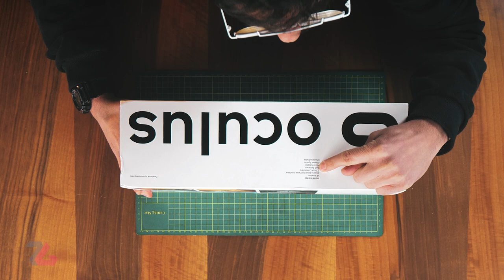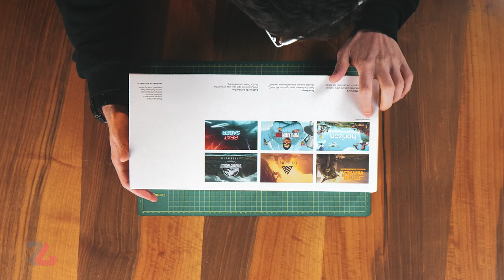جعبه گشایی هدست واقعیت مجازی آکیولس کوئست ۲ | چی تو جعبه‌اس؟ 🔥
در این جعبه گشایی نگاهی به محتوای آکیولس کوئست ۲ انداخته‌ایم و از حس اولیه خودمان در رابطه با هدست واقعیت مجازی جدید فیس بوک گفته‌ایم.